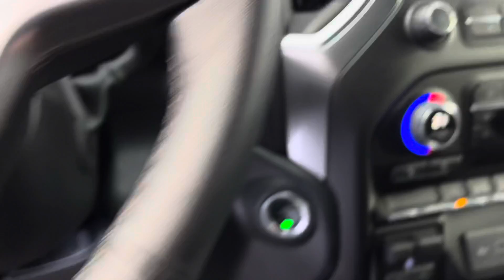2022 Chevrolet Silverado 1500 stk# 195835